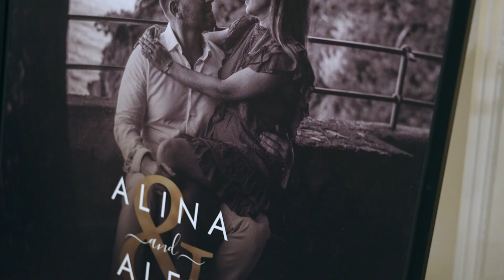Empyreal Strings Music and Entertainment 2024